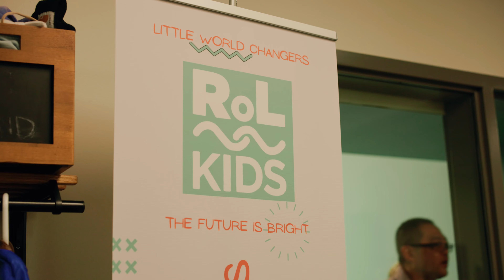River of Life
Welcome to River of Life! We are so glad you joined us. We have services online and in-person every Sunday at 9:00 + 10:45AM.